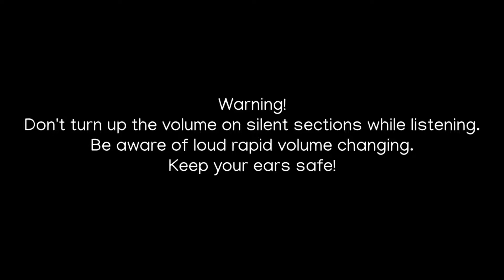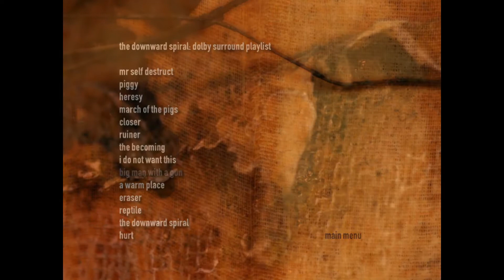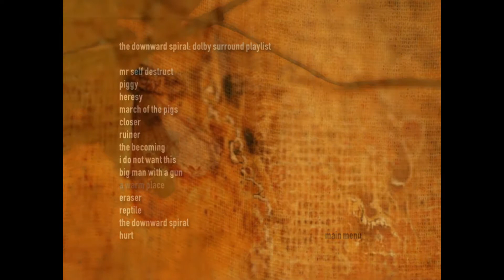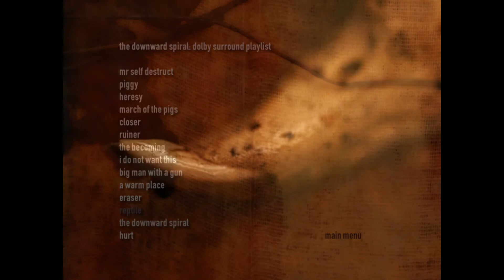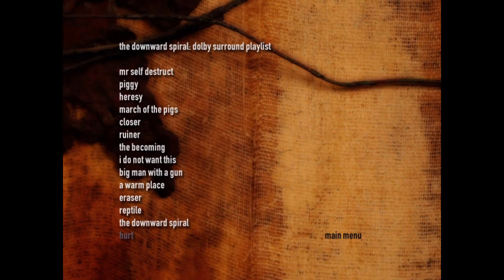NIN - The Downward Spiral 5.1 (center & sub to mono)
00:00 disclamer
00:12 mr. selfdestruct
04:52 piggy
09:16 heresy
13:10 march of the pigs
16:09 closer
22:22 ruiner
27:22 becoming
32:51 i do not want this
38:34 big man with a big gun
40:10 a warm place
43:32 eraser
48:14 reptile
55:08 the downward spiral
58:54 hurt

Photography and design by Rob Sheridan.

The Downward Spiral Dual Disc was released in 2004 as a remaster including featured content of the 1994 released album.

The content as described on it:

"cd side:

the downward spiral digitally remastered

dvd side:

the downward spiral digitally remixed and remastered in stereo and 5.1 surround sound

high resolution stereo and surround playback on dvd-audio players

dolby digital stereo and surround playback on standard dvd players

music videos: closer (surround and stereo), march of the pigs, hurt

image gallery

discography"